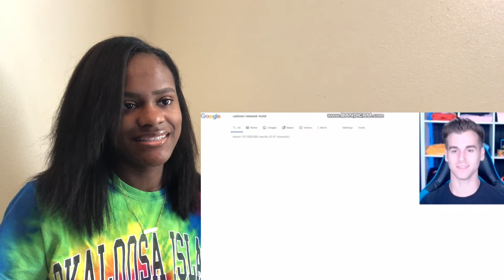Tik Toks That Will RUIN Your CHILDHOOD FOREVER! | Reaction